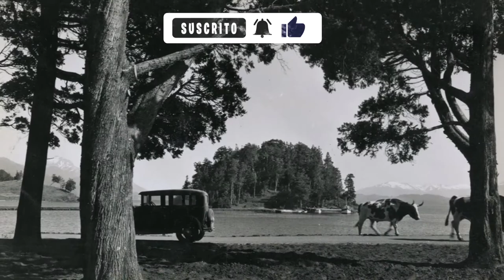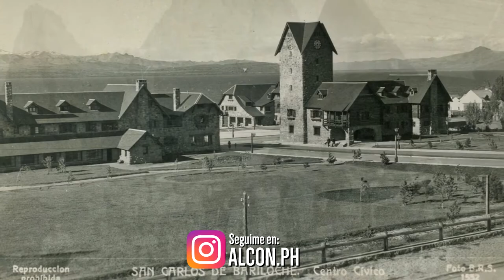S.C. de BARILOCHE en el recuerdo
Secuencia de fotos antiguas de San Carlos de Bariloche, extraídas de la web y ordenadas cronologicamente